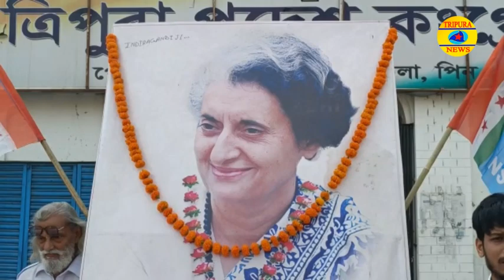NSUI Celebrated 53rd Foundation Day of NSUI at Congress Bhavan, Post office Chowmuhani in Agartala.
Tripura Pradesh NSUI Celebrated 53rd Foundation Day of NSUI at Congress Bhavan, Post office Chowmuhani in Agartala on Sunday (9th April, 2023). On this occasion the Congress activists of Tripura Pradesh Congress and NSUI activists have assembled in the programme venue and tributes flowers to the former Prime Minister Indira Gandhi. Tripura Pradesh Congress president Birajit Sinha, Tripura Pradesh NSUI President Samrat Roy, other congress leaders and activists were present in the programme.